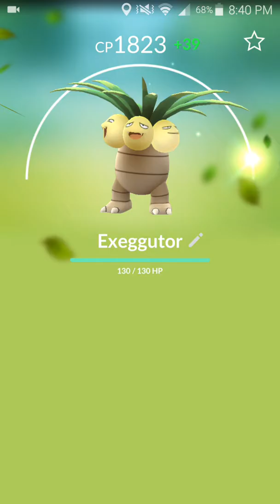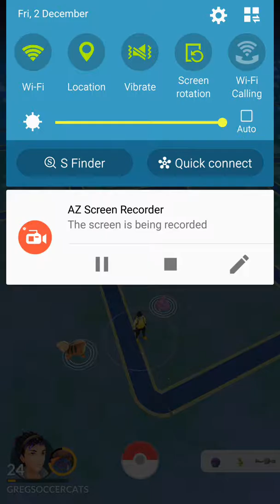Dank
Special thx to david f. and david/lance m. for being in this video